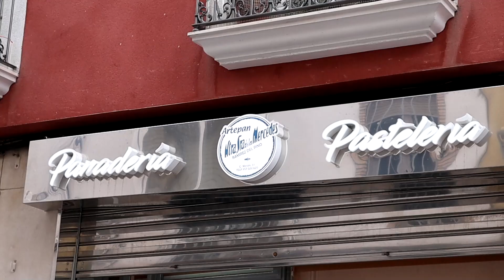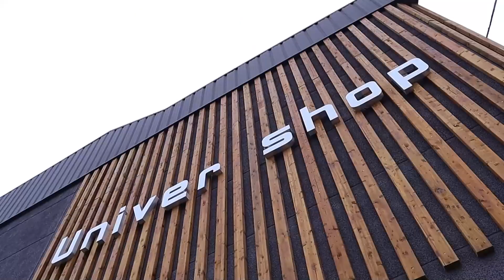VÍDEO: El Club Baloncesto Lucena potencia su sección femenina con equipos en distintas categorías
El Club Baloncesto Lucena potencia su sección femenina con equipos en distintas categorías